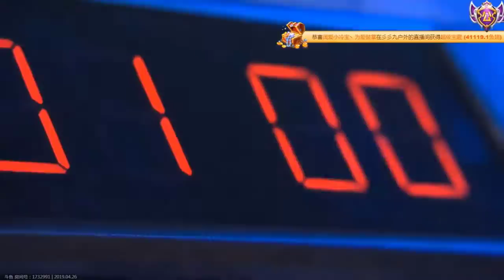Unstoppable debut CRL China 2019 | LCIOP Like CHIEF PAT ROCKET MISSES!!!